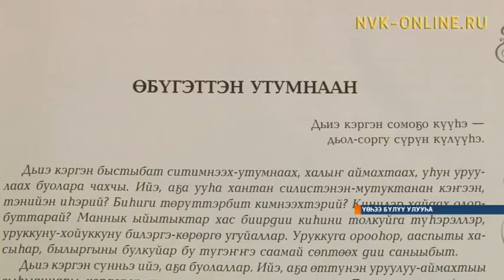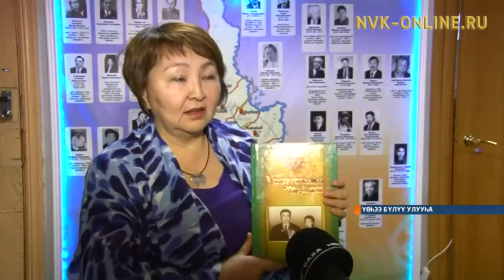Үөһээ Бүлүү улууһугар «Удьуор устун айан» диэн кинигэ сүрэхтэннэ